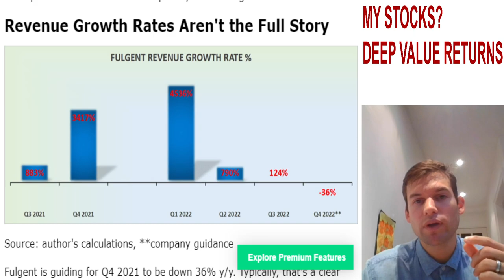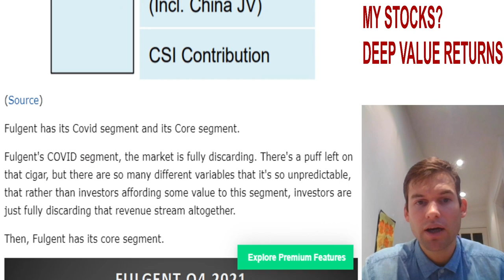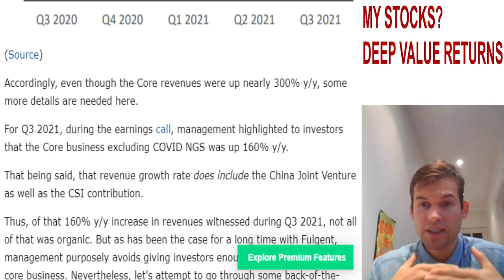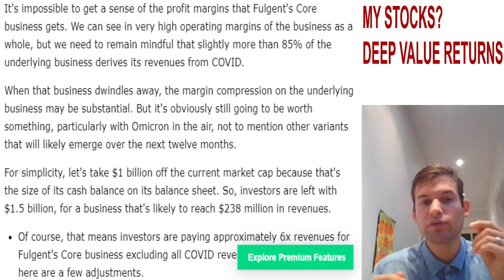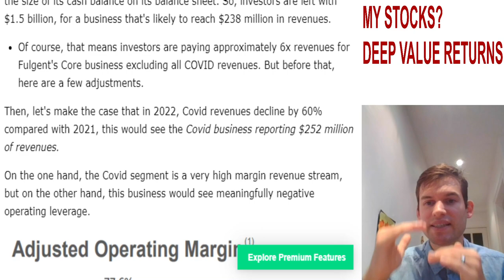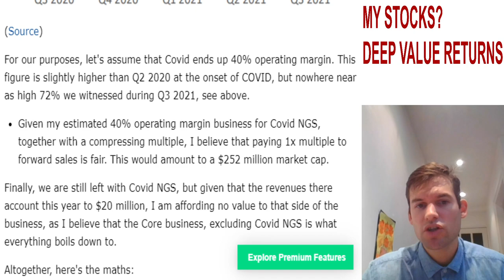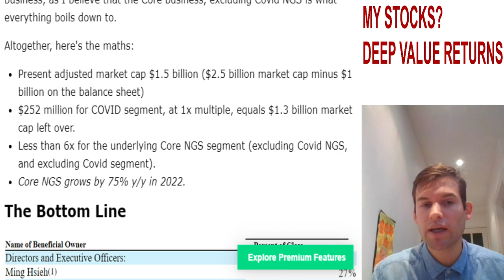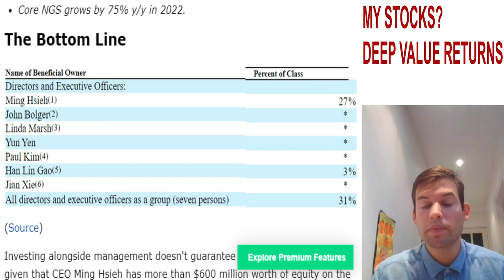Fulgent: Now Cheap Enough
Several assumptions are needed on the NGS segment. While management does not give much clarity to the business outside of COVID, we can still get a sense of its value. Founder led business, with its CEO having more than 25% worth of equity on the line. I believe that at $2.5 billion, the business looks cheap enough.